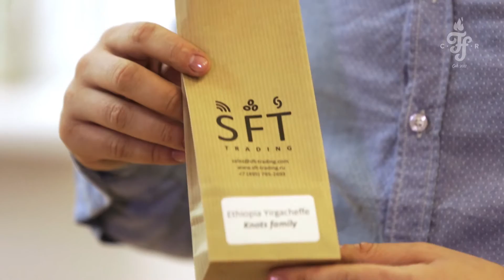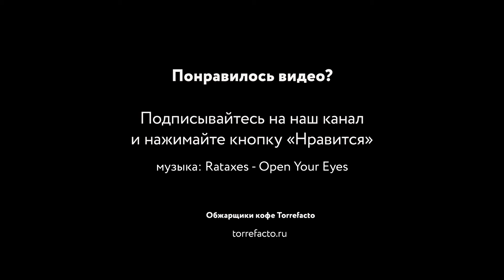Ethiopia Yirgacheffe roasting and brewing in Hario V60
Promo video for torrefacto.ru